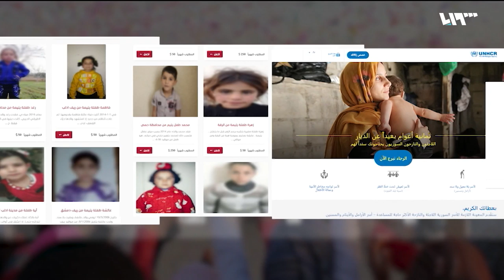حملات التبرّع للسوريين.. بين محاولات سدّ الحاجة واستغلالها | لم الشمل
تفوق حاجة السوريين اليوم كل ما كان متوقع، حيث تسلل الفقر إلى معظم بيوت السوريين تقريباً وتنوّعت احتياجاتهم ابتداءً من أساسيات الحياة.
ضيف الفقرة:
أحمد أبو شعر- مدير البرامج في فريق ملهم التطوعي في الشمال السوري